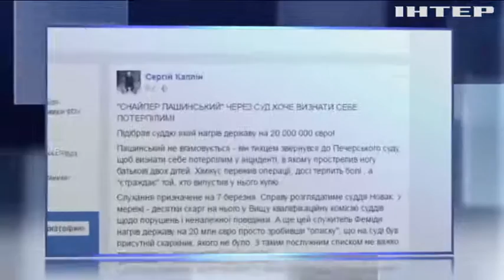Дело Пашинского: депутат хочет получить статус потерпевшего